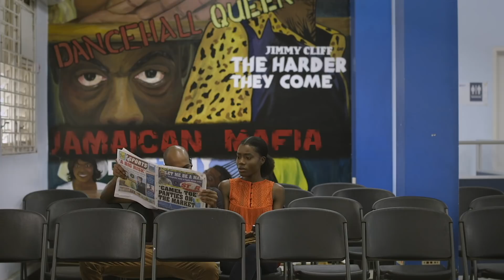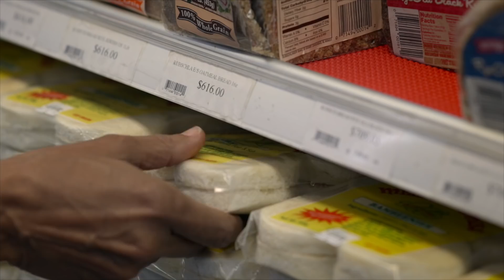LOSING PATIENCE | New Series [Now Streaming]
A New Series from our INTERNATIONAL BLACKNESS (Jamaica) Collection.